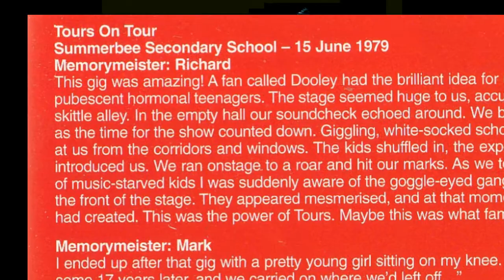Tours - She said love on the rebound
Tours "Language School" heard live again for the first time in almost 40 years! I went down to Poole with writer Dave McCullough back in 1979 to photograph the band Tours for a feature in Sounds magazine. They were unusual because there were two songwriters and two lead singers, Richard Mazda singing his own songs and Ronnie Mayor singing his. However unusual, they were a really excellent band with great tunes and a fantastic sound. The following is from journalist Derek Hammond’s sleeve notes for Tours "Album of The Year That Never Was": "In 1979, there was a buzz about Tours that made them one of the hottest properties in the music industry. John Peel played the self-released "Language School" single for 50 consecutive nights on Radio 1, declaring it at the time his second favourite 45 of all time behind the Undertones "Teenage Kicks". The band were tracked down to Poole, Dorset by labels including Virgin, Polydor/Fiction, EMI, Sire and others – and a feeding frenzy ensued. "The songs are the best you’ll see this side of the Undertones for sweet melodic genius…reincarnating the spirit that the Beatles early singles" (-Sounds 1979). Signed personally to Virgin by Richard Branson on a £225,000 six-album deal, the dual singer-songwriter attack of Ronnie Mayor (rhythm gtr/vocals) and Richard Mazda (lead gtr/vocals) led Virgin CEO Simon Draper to describe the pair as "the Punk Lennon-McCartney".
1980 should have been Tours’ year. Boasting a killer live show and incredible strength in depth, they had a seemingly endless collection of two-minute pop classics. Yet the band were doomed never to make it to 1980, torn apart by a conflict of egos and by a deep mistrust of industry dabbling with the band’s line-up and sound. Only one single on Virgin was ever released – the mighty "Tourist Information". Having sold 13,000 copies of "Language School" under their own steam, it seemed obvious that a company like Virgin would do better. In the event, their efforts to promote "Tourist Information" were pathetic. The unreleased songs were lost – the band mythologised on countless compilations and, more recently, the internet Power Pop scene – until 2009. Derek Hammond spent 18 months sourcing the the long-lost Tours tapes and getting the album into production. Derek tells me that right from the start the project was a labour of love, Ronnie was somewhere in Australia, Richard didn’t want to talk about the band, Virgin wanted cash up front for the tapes before even searching the vaults and Iain at Cherry Red turned the idea down flat. Until Derek got a no-fi CD of some of the songs and played them to him – then he couldn’t resist. "The Album of The Year That Never Was" was finally released at the end of 2009 – this is the review from Record Collector August 2009. "For anyone into gutsier, hook-heavy, modpunkpowerpop, get ready for the unleashing of Peel faves’ the Tours’ (remember "Language School"?) long-lost holy grail of an album. Talk about '30 years of hurt'. Ker-pow! This definitive collection of singles and previously unreleased demos recreates the album that Tours might have produced, had the band survived the pressure and the fall-outs, and come out fighting fresh for a brand new decade".